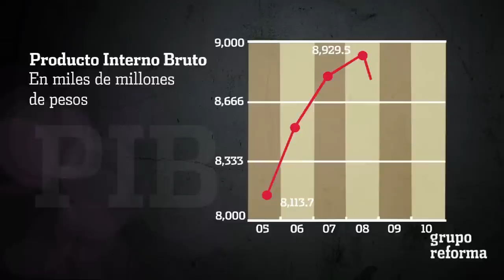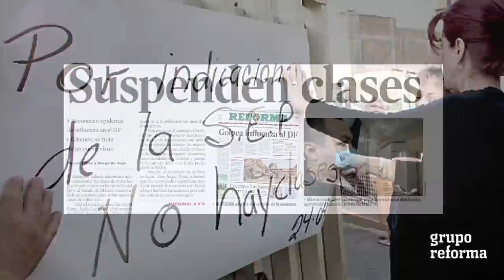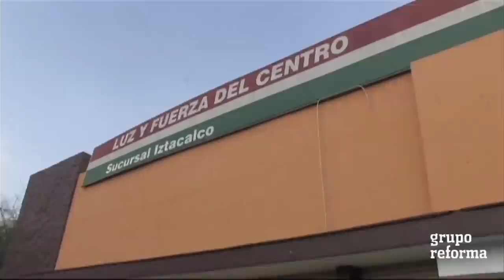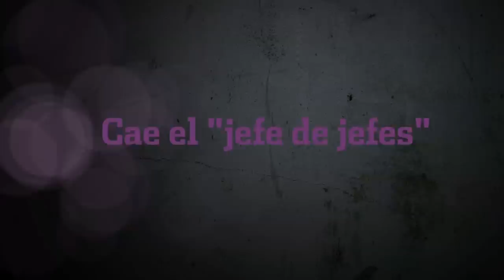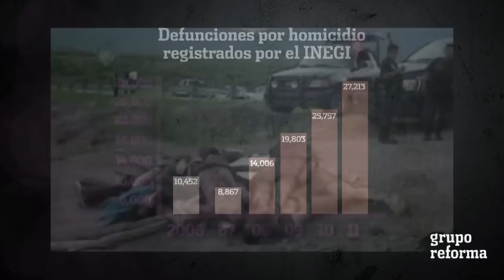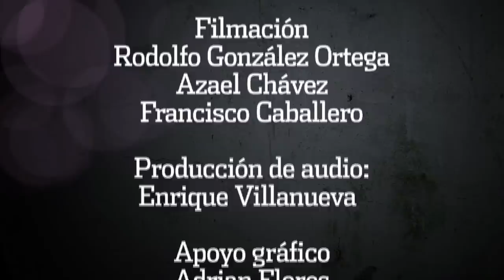RECUENTO DE UN SEXENIO 2. El sexenio de Felipe Calderón 2009- 2010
¿Cómo será recordado el sexenio de Felipe Calderón? Fernando Gómez Mont, Roberto Gil, Eduardo Guerra, Sergio Sarmiento y José Woldenberg hacen un recuento de los eventos que marcaron la gestión del panista y explican los aciertos y tropiezos de su gestión.